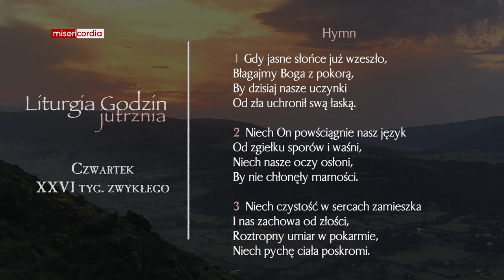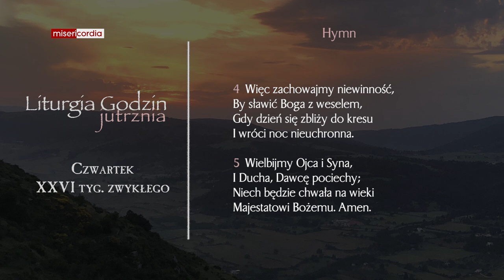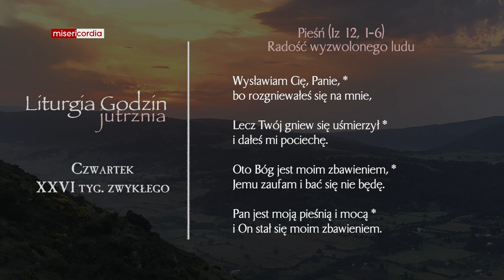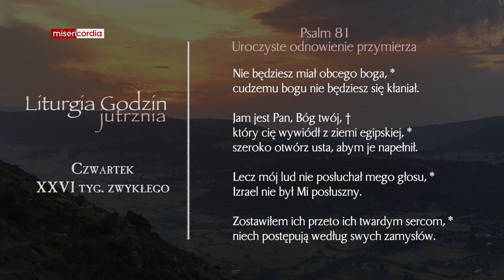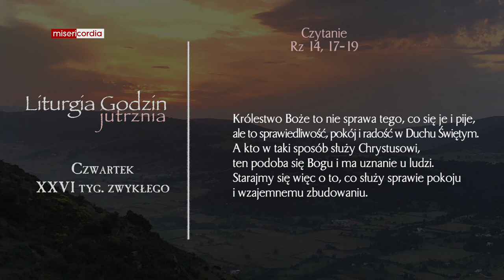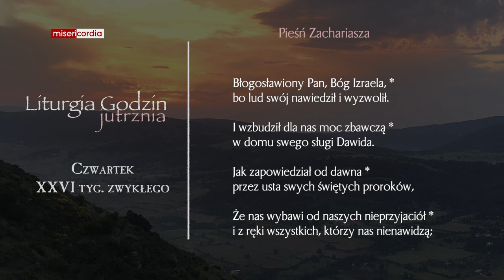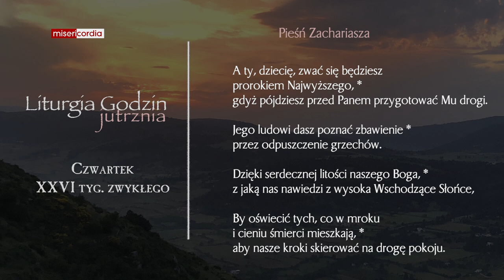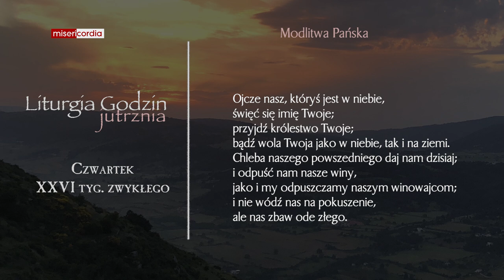Liturgia Godzin | Jutrznia | Czwartek, XXVI tyg. zwykłego